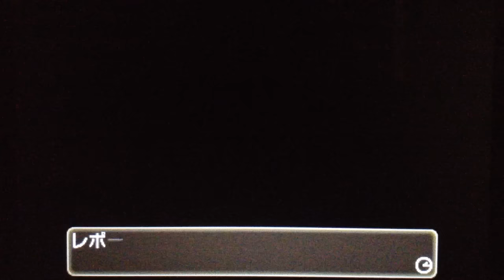【3DS】ポケモン サン・ムーン 体験版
ニンテンドー3DS 『ポケットモンスター サン・ムーン』体験版プレイ動画